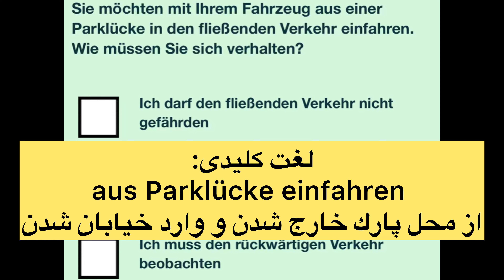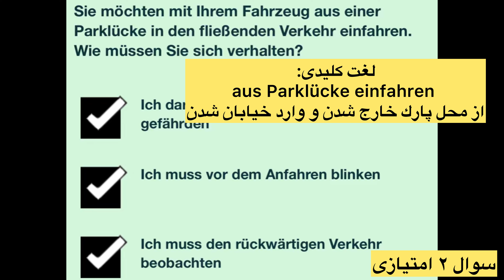سوال جديد ۲۶۰ گواهینامه آلمانی | ۲۰۲۵ | به فارسی | Führerschein Fragebogen 🇩🇪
Grundstoff
Verhalten im Straßenverkehr
Einfahren und Anfahren
قسمت دویست و شصت و يكم

ویدئو های پر طرفدار کانال
شرايط درخواست اقامت دائم المان

Danke dafür. :-)